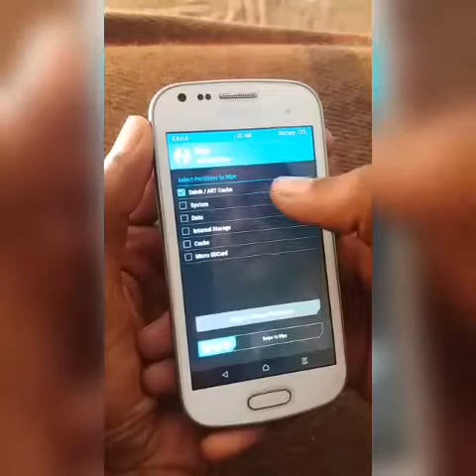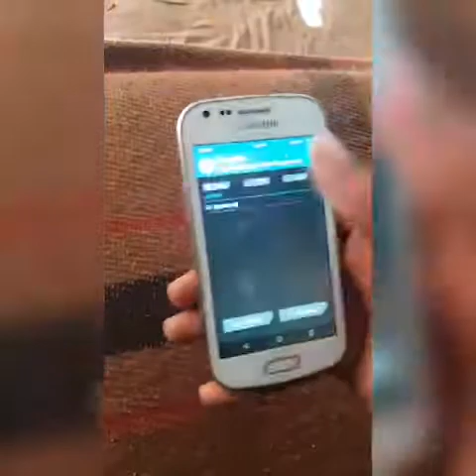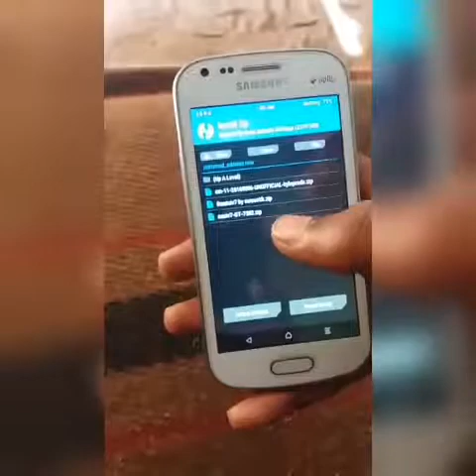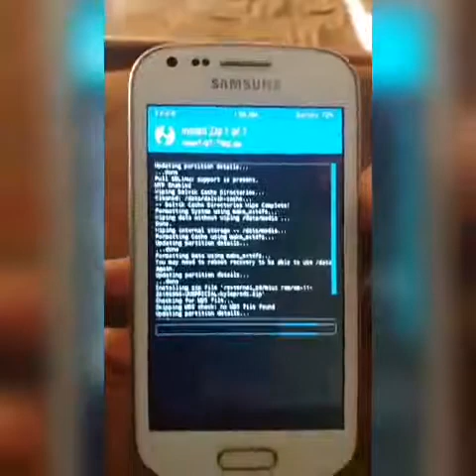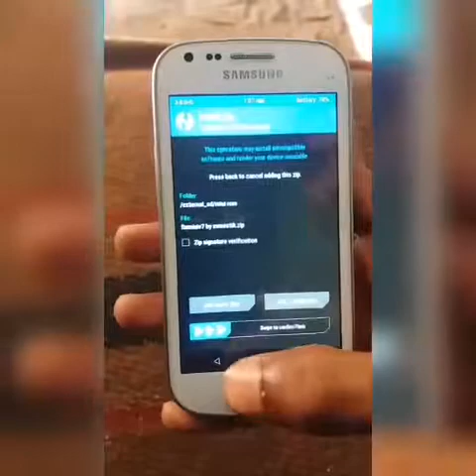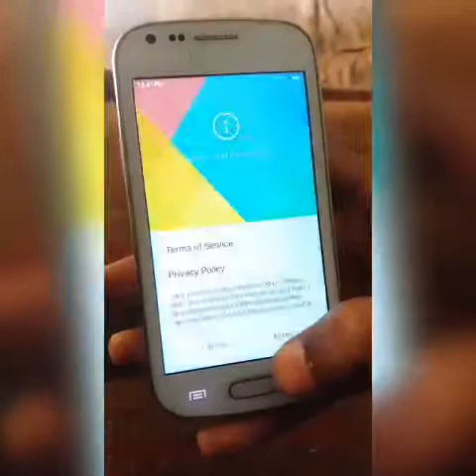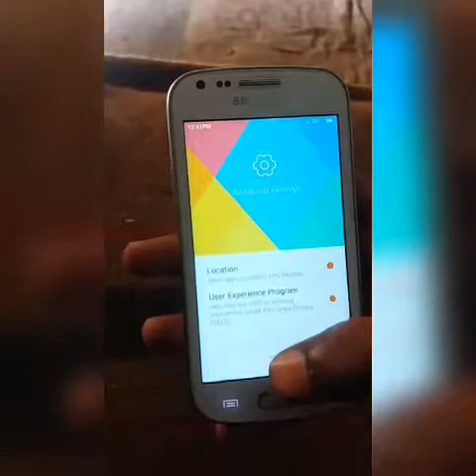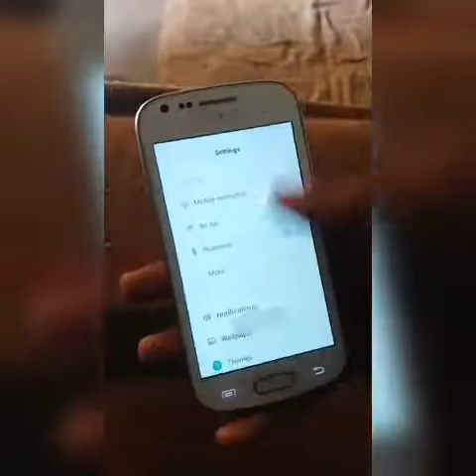MiUi ROM Samsung Galaxy S Dous 2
In this video Galaxy s dous 2 Miui Rom install for twrp recovery mod